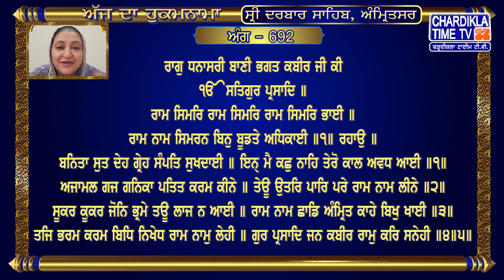Hukamnama | Sri Darbar Sahib | Jasdeep Kaur | Sri Amritsar Sahib | Harmandir Sahib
Hukamnama | Sri Darbar Sahib | Jasdeep Kaur | Hukamnama  Sri Darbar Sahib Today | 6 January 2024